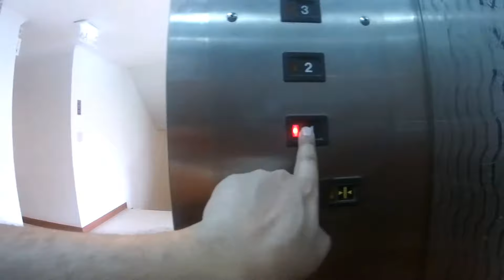Inn patong hotel, Near Patong Beach, Phuket, Thailand